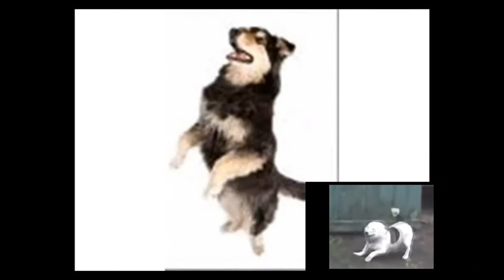we speak no dog version 359.23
music                                           gabe the dog

took me 2 hours preddy quick
give me views